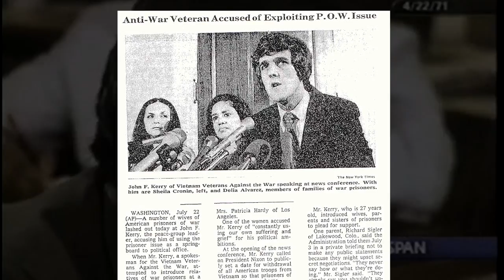John O'Neill Tribute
A video to commemorate Freedom Center board member John O'neill's service to this country, both at home and abroad.  Includes video footage of his showdown on the Dick Cavett show with John Kerry.